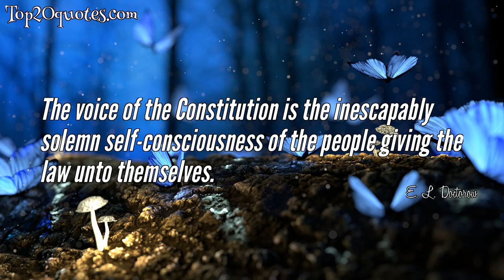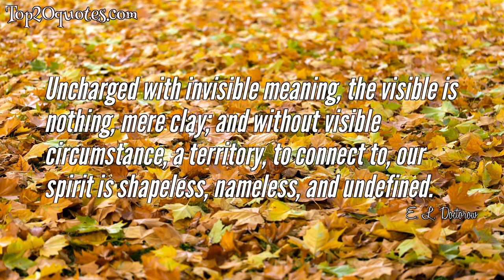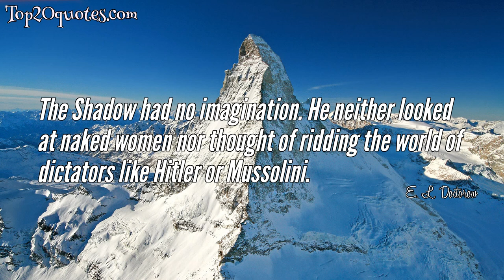💦 Top 10 Quotes of E. L. Doctorow - Author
Top 10 Quotes of E. L. Doctorow:
 ✧ When I'm writing, I like to seal everything off and face the wall, not to look outside the window. The only way out is through the sentences.
 ✧ The writer isn't made in a vacuum. Writers are witnesses. The reason we need writers is because we need witnesses to this terrifying century.
 ✧ The voice of the Constitution is the inescapably solemn self-consciousness of the people giving the law unto themselves.
 ✧ We're always attracted to the edges of what we are, out by the edges where it's a little raw and nervy.
 ✧ Poems have ideas. The ideas of poems come out of their emotions and their emotions are carried on images.
 ✧ Anyone at any age is able to tell the story of his or her life with authority.
 ✧ Writing is an exploration. You start from nothing and learn as you go.
 ✧ Uncharged with invisible meaning, the visible is nothing, mere clay; and without visible circumstance, a territory, to connect to, our spirit is shapeless, nameless, and undefined.
 ✧ Good writing is supposed to evoke sensation in the reader - not the fact that it is raining, but the feeling of being rained upon.
 ✧ The Shadow had no imagination. He neither looked at naked women nor thought of ridding the world of dictators like Hitler or Mussolini.
🖎 Author: E. L. Doctorow
♛ Career: Author
📅 Life: January 6, 1931 - July 21, 2015